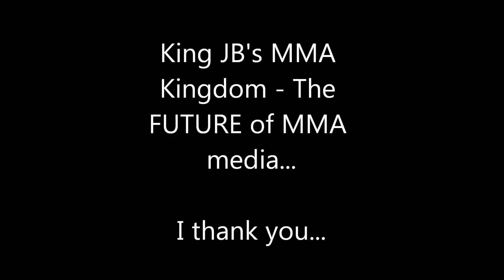King JB reviews UFC 133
A great and spooky night inside the UFC...